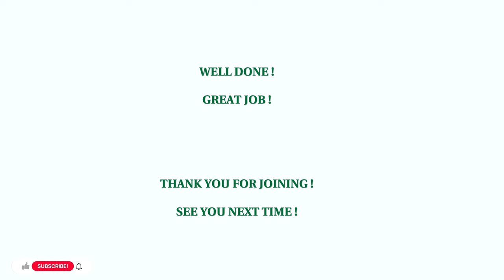DAY 2 - 30 MIN LEGS AND BOOTY WORKOUT - No Jumping, No Repeat, No Equipment | SUMMER SHRED CHALLENGE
On Day 2 of the Summer Shred Challenge we are building that lower body with a legs and Booty Workout - No Jumping, No Repeat, No Equipment! Let's feel the burn peeps!

WORKOUT DETAILS - (Entraînement jambes et fesses rebondies à la maison!)
- 30 Exercises
- 40 seconds of work, 20 seconds rest AKA dance 😉
- No Repeat
- Warm Up: 0:00 - 4:53
- Main Workout: 4:53 - 30:23
- Cool Down 30:23 - 34:25